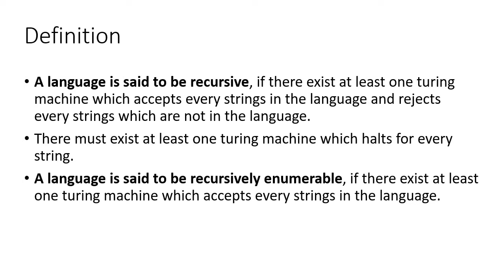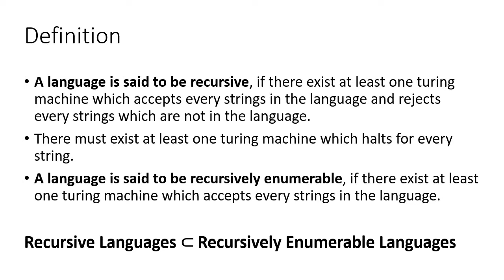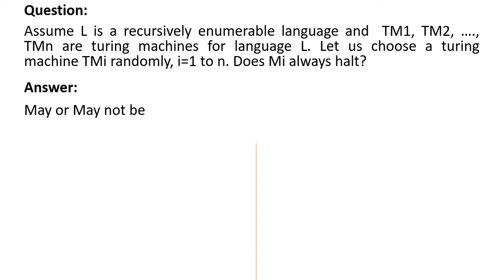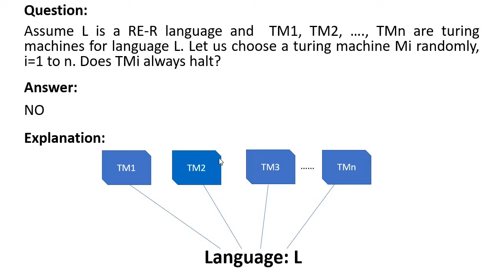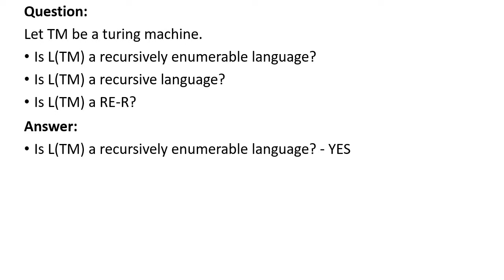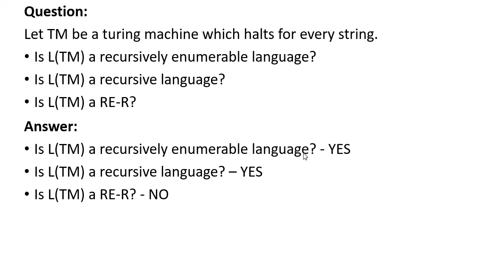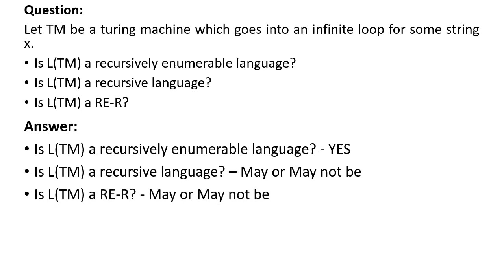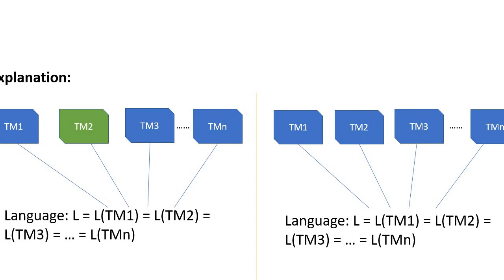Recursive and Recursively Enumerable Languages - 2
Still, if there is any confusion about Recursive and Recursively Enumerable Languages, I'm sure this video will remove doubts if any.